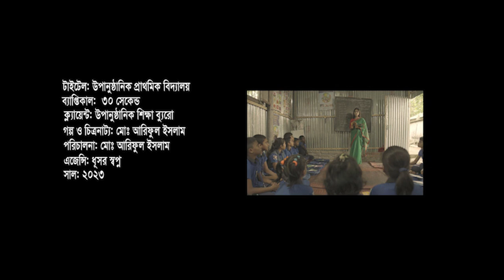উপানুষ্ঠানিক প্রাথমিক বিদ্যালয় (৩০ সেকেন্ড)।টিভিসি।২০২৩। উপানুষ্ঠানিক শিক্ষা ব্যুরো। মোঃআরিফুল ইসলাম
উপানুষ্ঠানিক প্রাথমিক বিদ্যালয়
প্রোডাকশন: উপানুষ্ঠানিক শিক্ষা ব্যুরো, প্রাথমিক ও গণশিক্ষা মন্ত্রণালয়
কাহিনি, চিত্রনাট্য ও পরিচালনা ঃ মোঃ আরিফুল ইসলাম
এডিটর ঃ মহিতোষ কান্তি
সহকারী পরিচালক ঃ অঞ্জন কুমার হালদার
ক্যামেরাম্যান: রাসেল জমাদ্দার
মেকআপ: সোহেল আমির
অভিনয়ে: সাজু মাহাদী, আমেনা খাতুন প্রমুখ
লোকেশন ম্যানেজার: বাবুল হোসেন বাবুল, ।